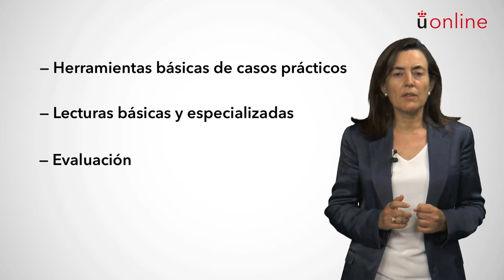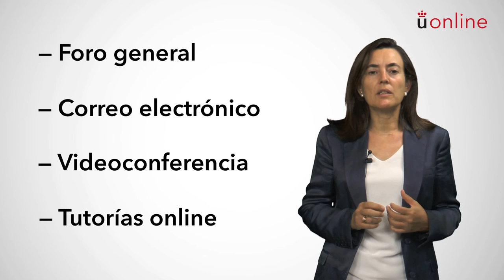Derecho Societario Español Comunitario y Comparado - Ana Felicitas Muñoz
Presentación de la asignatura: Derecho Solitario Español Comunitario y Comparado
Profesora: Ana Felicitas Muñoz
Máster online en Dirección Contable y Financiera